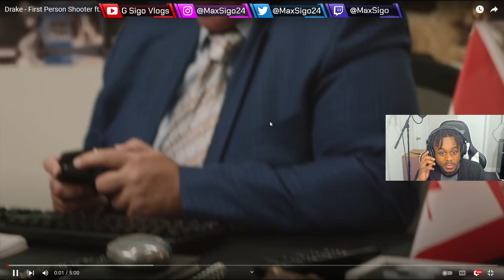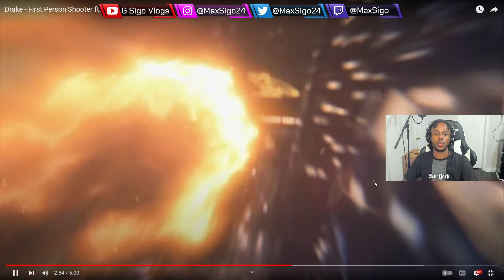YOU CAN'T HATE THIS | Drake - First Person Shooter ft. J Cole (Official Music Video) **REACTION**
Seat Back and relax...!